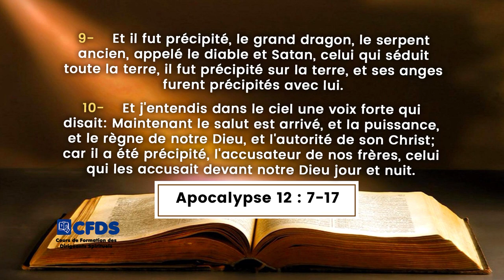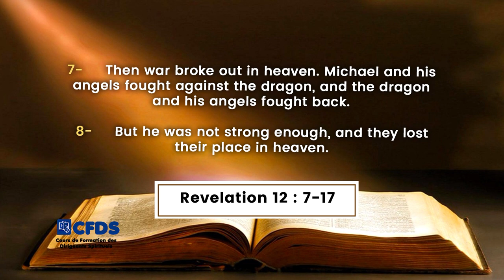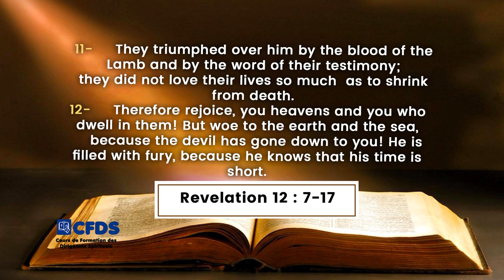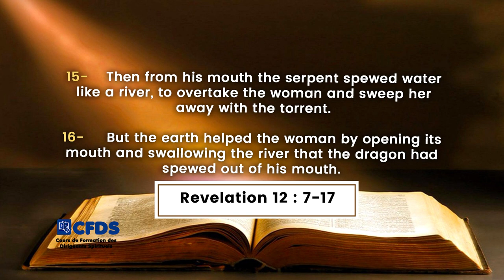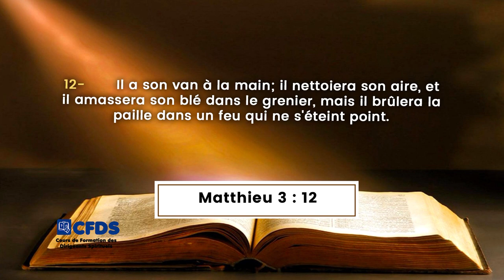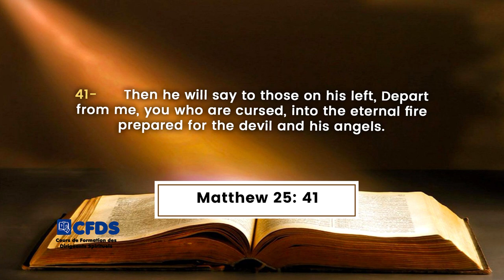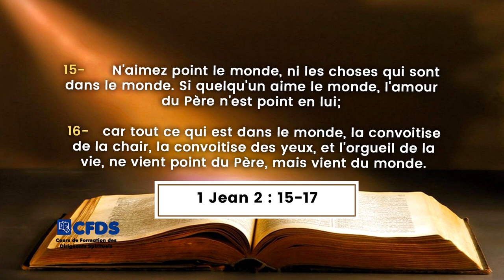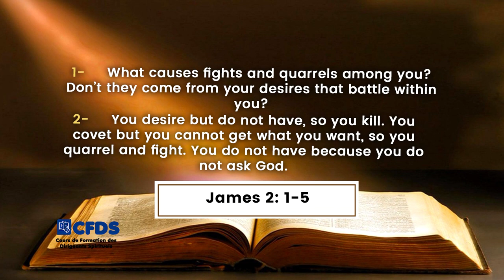N'aimez pas le monde - Série sur le chemin du combat spirituel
La Communauté Missionnaire Chrétienne Internationale (CMCI) en Côte d'Ivoire présente le Cours de Formation à la Direction Spirituelle avec pour thème : N'aimez pas le monde - N°1 dans la série sur le chemin du combat spirituel